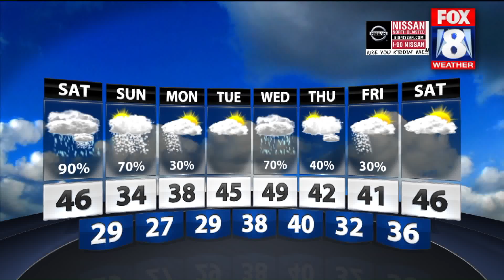FOX 8 News At 5 PM - Friday, November 18, 2016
Weather segment featuring a shout-out to our international viewers that live in Fleetwood, UK, Craig and Anne Linaker as we enjoyed record high temperatures before the big temperature crash and lake effect snow for the weekend.